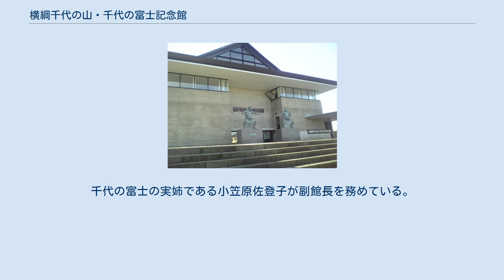横綱千代の山・千代の富士記念館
横綱千代の山・千代の富士記念館（よこづなちよのやま ちよのふじきねんかん）は、北海道松前郡福島町字福島190番地にある福島町立の千代の山雅信と千代の富士貢の記念館である。
道の駅横綱の里ふくしまが併設されている。
1997年4月に開館。
 北海道出身初の横綱・千代の山と、その弟子の横綱・千代の富士が同じ福島町出身（しかも同じ小学校を卒業）であることを記念して建てられた。
後に幕内力士となる一山本大生が一時期相撲指導・コーチを行っていた。
 記念館の前には本場所でおなじみの櫓と力士幟が立てられ、入口へ向かう階段を登ると千代の山・千代の富士の銅像がある。
これはミニチュアを製造してもらうこともできるが費用は60万円だという。
 両横綱は、化粧廻しと綱を締めての中段の構えという、現実にはあり得ない姿をしているが、この形になった理由は不明。
 館内には千代の山直筆の九重部屋の初代看板、二人が実際に使用した横綱やまわし、そして両者の全勝額などがある。
 実際の九重部屋を再現した稽古土俵もあり、1時間510円（2018年現在）で使用できる。
 この九重部屋稽古土俵は、夏に九重部屋の合宿で使用することがある。
 館長は福島町長。
千代の富士の実姉である小笠原佐登子が副館長を務めている。
 ^ 横綱千代の山・千代の富士記念館条例